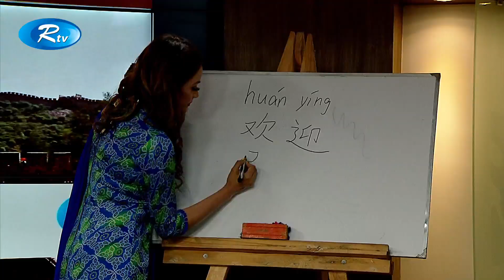চীনা সংস্কৃতিবিষয়ক অনুষ্ঠান | CHINA HOUR | দেখবেন আজ সন্ধ্যা ৬ঃ০৫ মিনিটে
আরটিভি ও চীন আন্তর্জাতিক বেতারের
আয়োজনে চীনা সংস্কৃতিবিষয়ক অনুষ্ঠান CHINA HOUR
দেখবেন আজ সন্ধ্যা ৬ঃ০৫ মিনিটে

- Team RTV